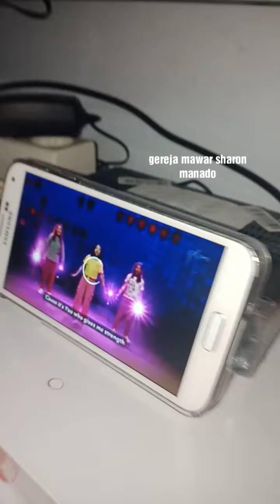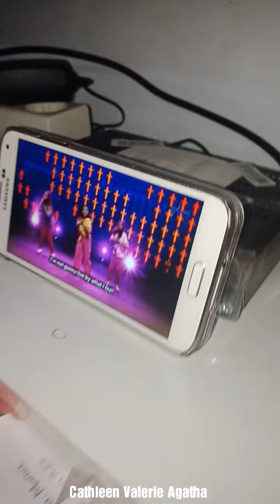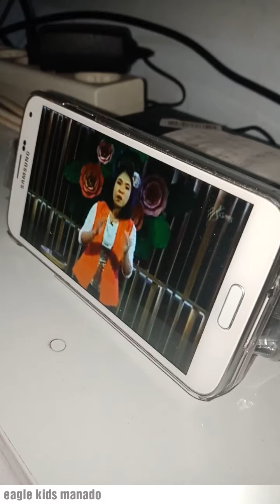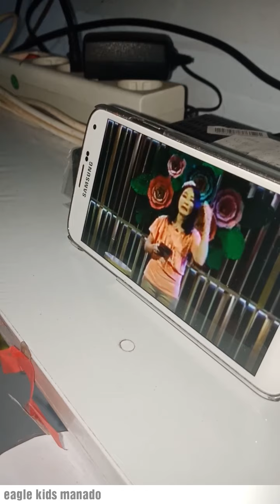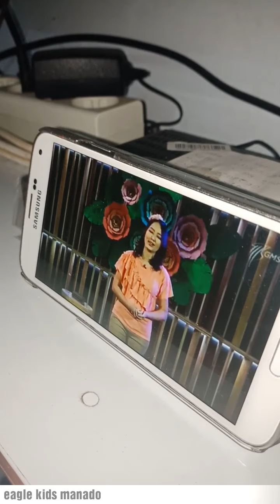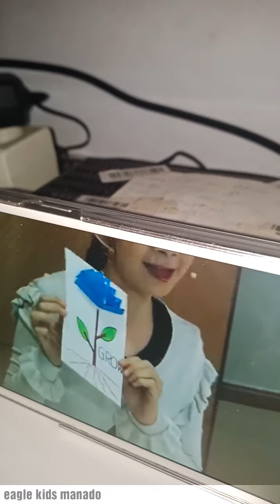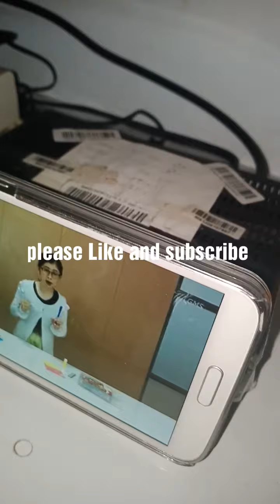Eagle Kids Manado